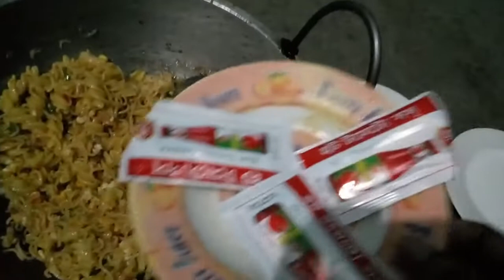কথায় আছে, আনতে বলছি ধান নিয়ে আসছে পান এখন এই লোকটা কে নিয়ে আমি কি করি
এই চ্যালেনে বিভিন্ন ধরনের সুস্বাদু রান্না তৈরী করার নিয়ম ও প্রকৃতির দৃশ্য এবং দৈন্ধদিন কাজ দেখানো হয়। তাই ভিডিও গুলো দেখবেন, লাইক করবেন,কমেন্ট করবেন , বেশি বেশি শেয়ার করবেন,এবং সাবসক্রাইব এর মাধ্যমে আমাদের পাশে থাকবেন।